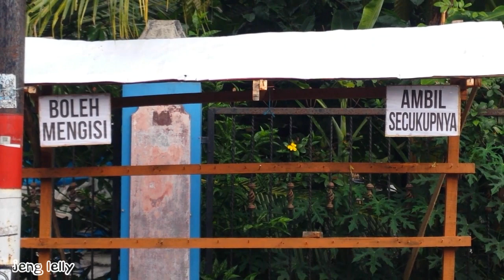Pasar gratiss Jalan Suryat rt 5 rw 3 Sananwetan Kota Blitar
Banyak cara untuk kita berbagi dan membantu sesama. Semoga yang sedikit ini bisa bermanfaat dan berkah.

Terima kasih kepada semua donatur yang telah memberikan sumbangsih berupa apapun.